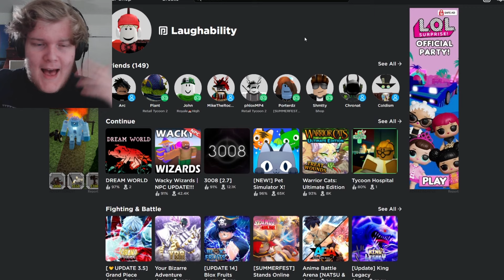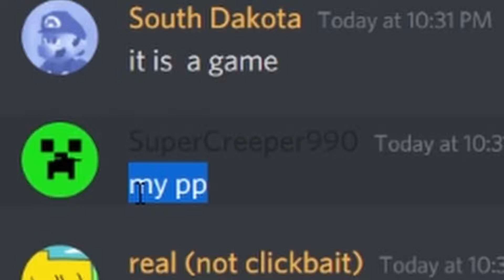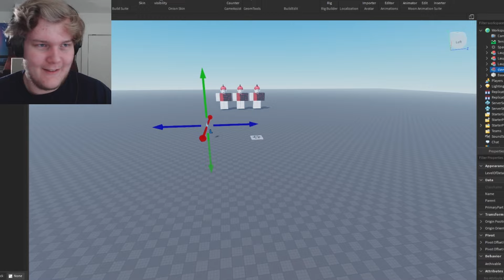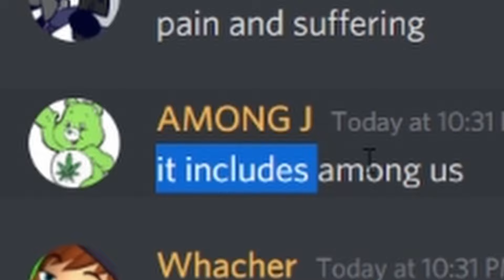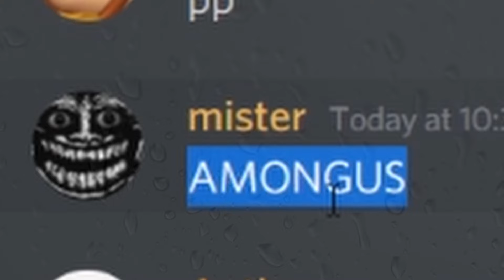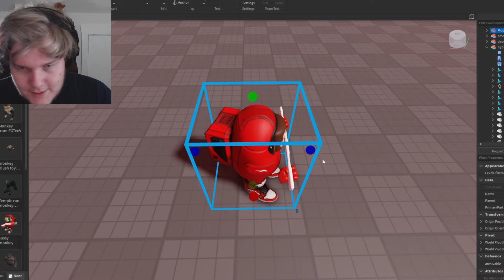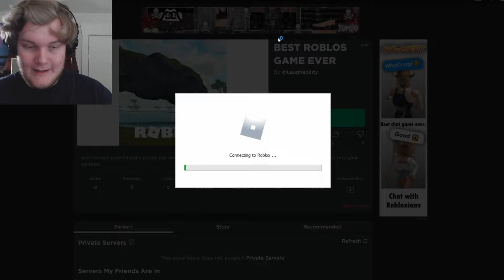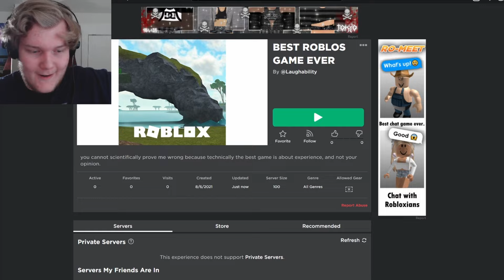I Made the IDEAL Roblox Game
I Made the Best Roblox Game perfect and then invited hundreds of fans to play. I didn't expect what happened, so enjoy some Roblox funny moments.

This is one of my standard Laughability lets play videos, I make a game and it's the most liked, most favorited Roblox game EVER. Definitely.

Last time I was Explaining the Weird Side of Roblox and this time, you may not like it, but this is what the ideal Roblox game looks like. It's genuinely insane to make but also hilarious and fun.

Today I see a new, good Roblox game and have fun trolling fans. I may not be rich, and it may be a difficulty, but this beautiful creation / build in 2021 is off the chart.